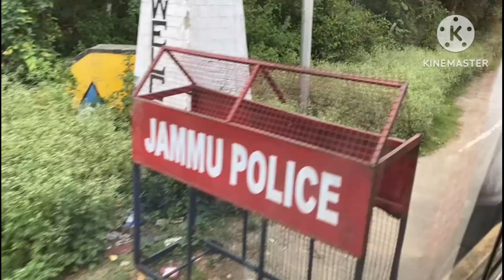Jammu se katra tk ka suffer by bus🚍🚌jammutokatra